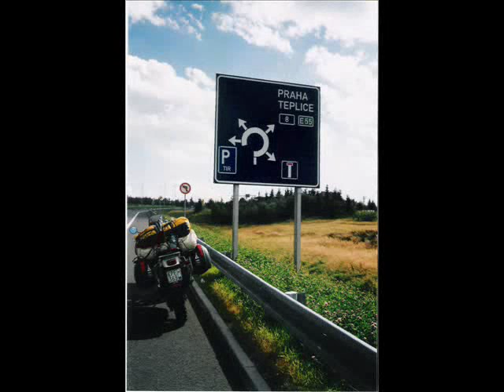AFRICA TWIN 750 XRV iraklis korinthos NORDKAPP 1